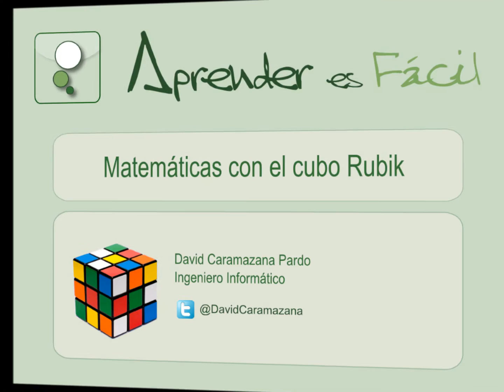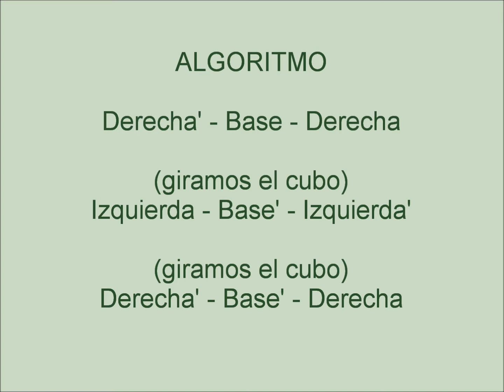Aprender Matemáticas con el cubo Rubik - 10. Paso 3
En esta ocasión aprenderemos:

...a completar el TERCER paso del algoritmo de resolución del Cubo Rubik.

El Algoritmo es el siguiente:

Derecha' - Base - Derecha

(giramos el cubo)
Izquierda - Base' - Izquierda'

(giramos el cubo)
Derecha' - Base' - Derecha

donde:

1) Derecha, Izquierda, Base consiste en girar la fila/columna correspondiente en sentido HORARIO (aplicando la referencia desde arriba y desde la derecha)

2) Derecha', Izquierda', Base' consiste en girar la fila/columna correspondiente en sentido ANTIHORARIO (aplicando la referencia desde arriba y desde la derecha)

Paso 1: Completar una cara de forma ordenada.
Paso 2: Completar las aristas de la 2ª fila
Paso 3: Completar una linea horizontal que cruce el centro de la base.
Paso 4: Obtener una CRUZ en la BASE.